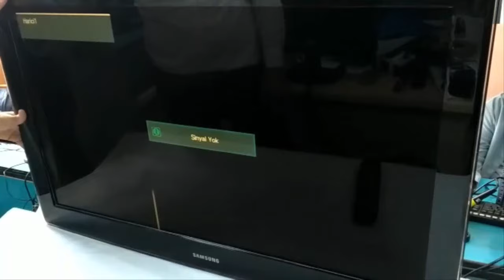Lcd tv tamiri, Besleme kartı arızası ve tamiri, standby ışığı yanıyor ama ekrana görüntü gelmiyor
Samsung LE40A656 model Lcd tv Besleme kartı tamiri yapılmıştır.
Besleme kartında ki kondansatörlerin değişimi yapıldı.
Lcd tv tamiri nasıldır ve incelikleri nelerdir.
lcd tv besleme kartı nedir ve tamiri nasıl yapılır
lcd tv açılmıyor ise neler yapılmalıdır.
lcd tv cof arızası nasıl anlaşılmalıdır.
Lcd ve Led tv Anakart,Besleme T-con kart gibi tüm arızaların çözümlerine nasıl yapılır cevabı bulmaya çalışıyoruz.
İyi seyirler